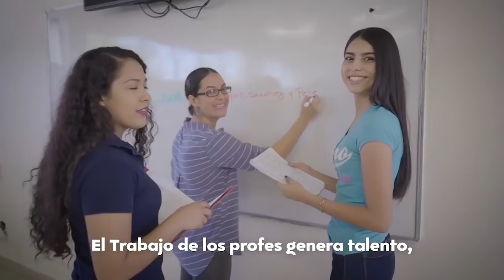Trabajo llama trabajo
¡Miren que padre video! Me encantó porque se explica bien el significado de TrabajoLlamaTrabajo, además que la canción está bien pegajosa, ¿apoco no?
Aquí les dejo el video para que lo disfruten y espero se aprendan la canción. 4YContando.